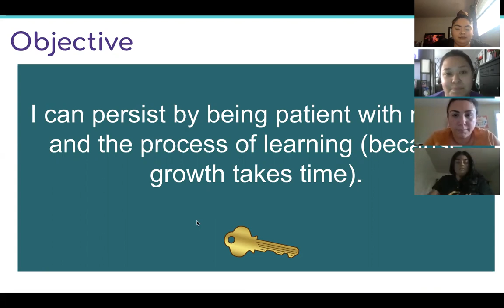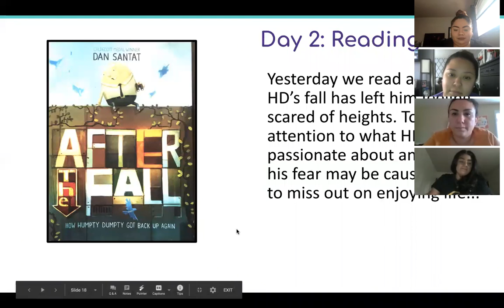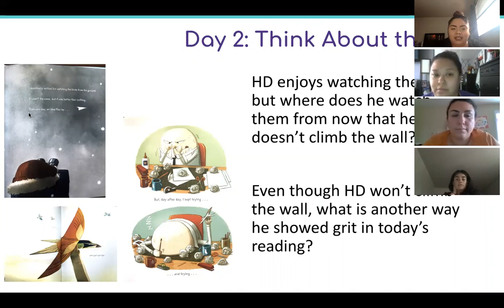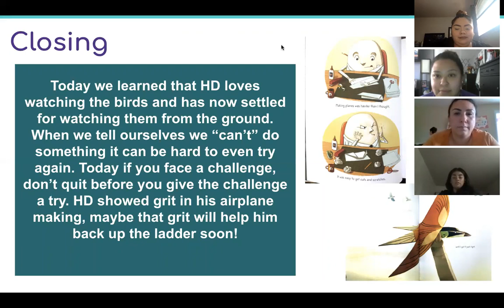Week 8-RSK SEL Tuesday 5/12